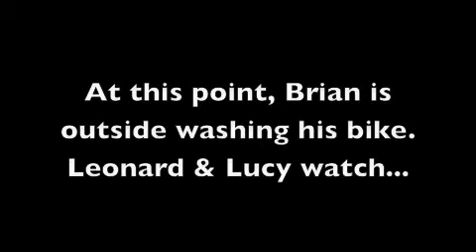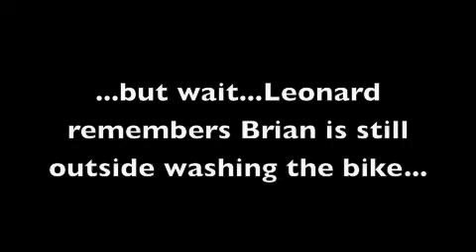Leonard and Lucy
Like many puppy-parents, we wondered what Lucy & Leonard do while we are away...especially sine they've been especially naughty lately.  We wanted to see who the perpetrator was and their methods.  This turned out better than expected...